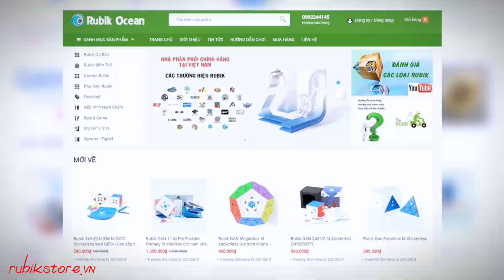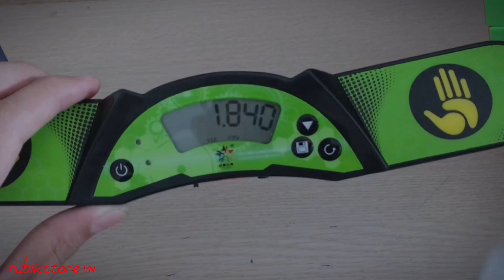Hướng dẫn FingerTricks tầng M trong One-handed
Hướng dẫn FT tầng M trong One-handed